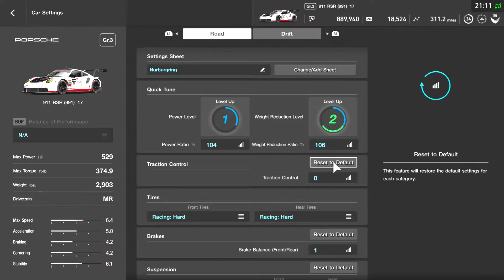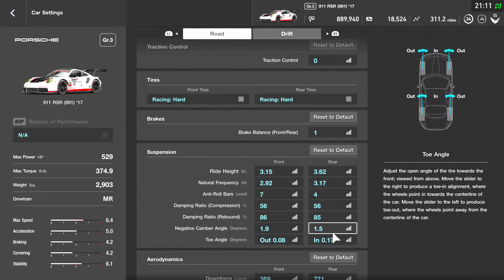Gran Turismo Sport: Porsche 911 RSR (991) '17- Nurburgring Nordschleife [w/ BoP] [6:33.088] + Setup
Hot lap around the Nurburgring Nordschleife in Gran Turismo Sport with the Porsche 911 RSR (991) '17 with a Custom Tune.

Time Stamps:
Onboard - 0:00
Replay - 7:03
Car Setup - 13:49

Recorded with the Elgato HD60 Pro.

Computer Setup:
Core: Intel i7-7700K
Graphics Card: MSI GeForce GTX 1080
Motherboard: MSI Z270-A Pro
DRAM: Corsair Vengeance LPX 16GB (2x8GB)
Hard drive: Seagate 1TB BarraCuda SATA
Power Supply: EVGA SuperNOVA 750 G2, 80+ GOLD
Cooler: Corsair Hydro Series, H100 v2
Case: Corsair Crystal Series 570X